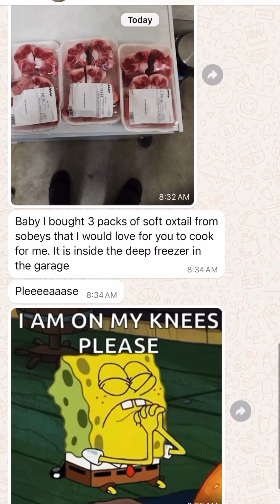Mi marido está antojado y me rogó que le cocine este plato